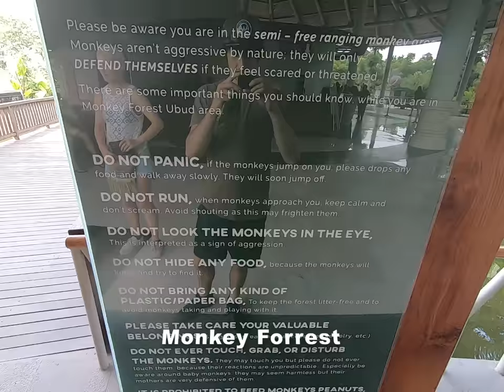bali trip few little clips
bit of footage from a holiday trip from Bali lately
not to much but few clips of temples, monkeys, scootering and Nusa Penida island

also did some training there but didn't get any footage of this